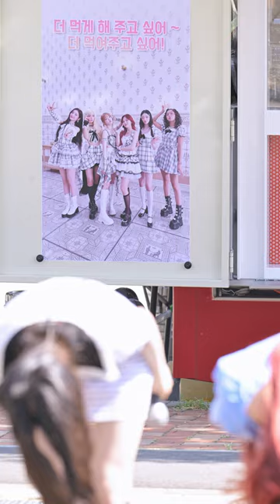오마이걸 유아 - 음악중심 미니 팬미팅 직캠 Fancam 240831